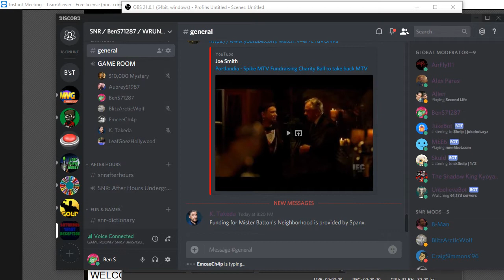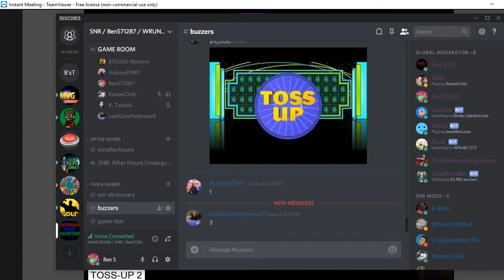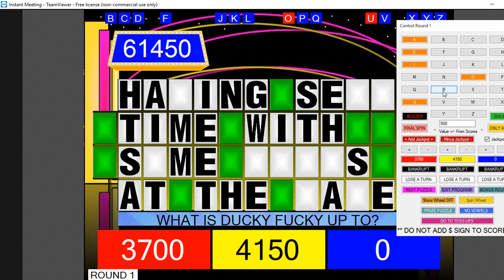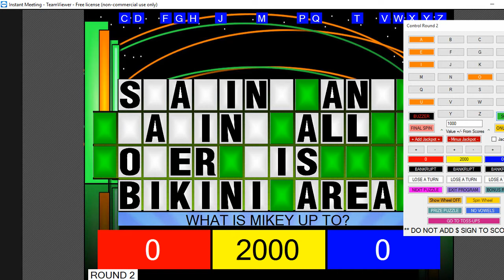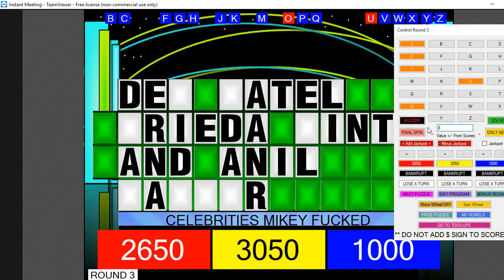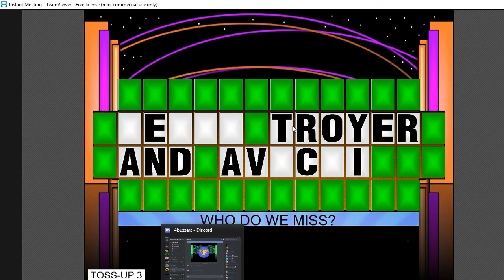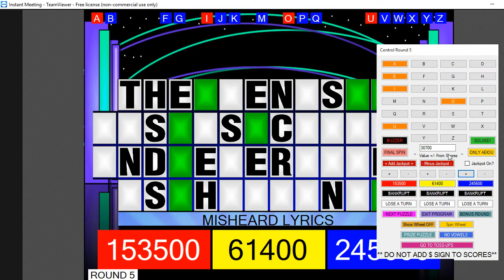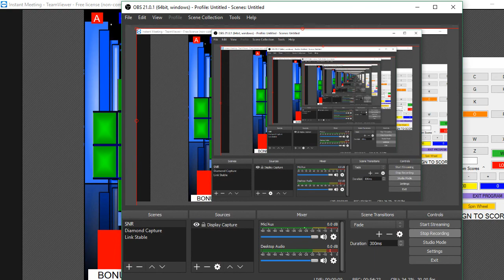SNR Night 373 Part 2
In the second part. We are in the first Tournament Of Champions of Dirty Fortune where Aubrey, me, & Leaf taking on to see who's gonna take the first spot in our grand masters. Who will win the game? Watch to find out and we hope you like the game show and we will see you in the 3rd part. :)